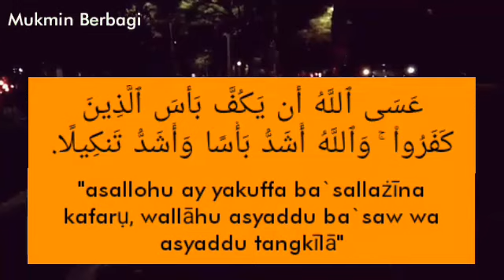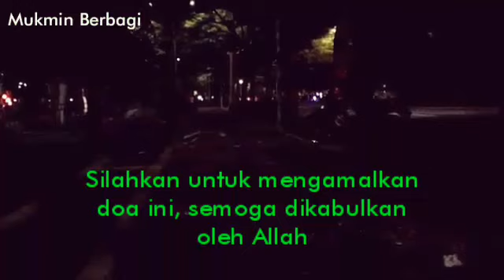Dia Akan Mencarimu, Baca 1X Merana Hidupnya. Dia Ingin Bertemu Kamu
Pada kesempatan kali ini, saya akan menyampaikan suatu Amalan pengasihan untuk Pemikat hati wanita maupun pria dari jarak jauh.

Agar mendapatkan hasil yang maksimal, sebaiknya ilmu pelet ini di gunakan pada orang yang sudah anda kenal dan sudah pernah bertemu, dan yang paling penting anda sudah tahu nama lengkap target.

Satu lagi, jangan digunakan ilmu ini kepada istri atau suami orang, karena hal itu sangat merugikan dan sangat berdosa.

Berikut langsung saja saya jelaskan tata cara dan doanya untuk mengamalkan.

- Sholat Hajat 2 Rakaat,
- Niatkan Hati Sebut nama target dan bayangkan wajahnya,
- Kemudian Bacakan Surat Al-fatihah 3x,
3. Lalu, Tutuplah dengan doa ini 1x saja.

Bismillahirrahmanirrahim

عَسَى ٱللَّهُ أَن يَكُفَّ بَأْسَ ٱلَّذِينَ كَفَرُوا۟ ۚ وَٱللَّهُ أَشَدُّ بَأْسًا وَأَشَدُّ تَنكِيلًا.

LATIN: asallahu ay yakuffa ba`sallażīna kafarụ, wallāhu asyaddu ba`saw wa asyaddu tangkīlā

Amalkan dengan Yakin dan sungguh-sungguh dengan tujuan yang baik, maka atas Izin Allah, target akan mendatangimu tanpa Anda minta. Dan juga akan tergila-gila kepada Anda.